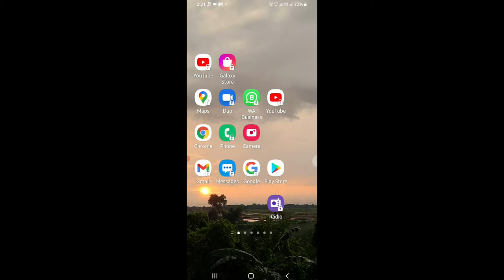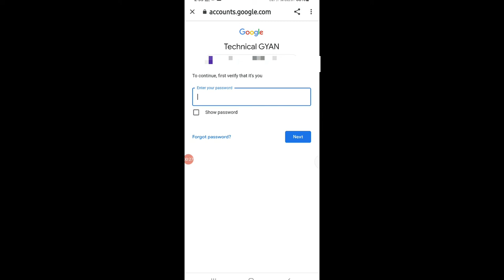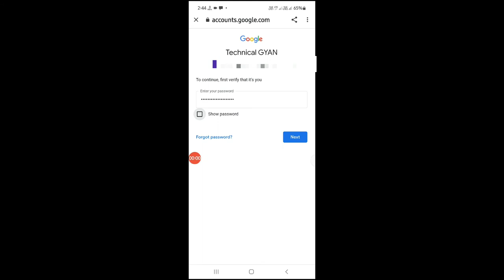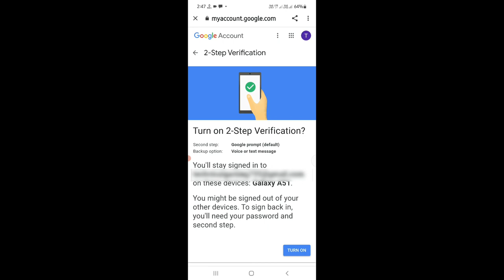step 2 verification youtube channel monetization enable||youtube monetization new feature in hindi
your Quarries:
Monetizetion rules change
Youtube monetization
Youtube update
Monetization rule change 2 step verifacation
2 step verification youtube new rule
Monetizetion change
Monetizetion policy new update